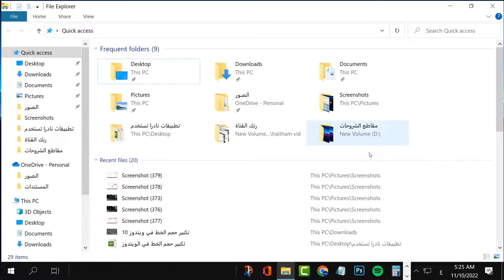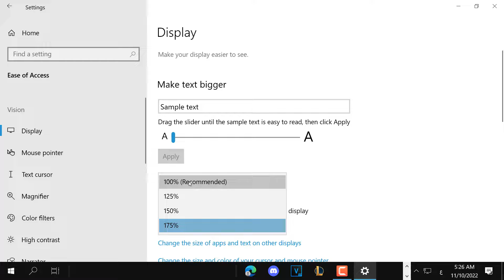كيفية تكبير و تصغير حجم الايقونات و البرامج في ويندوز 10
في هذا الفيديو رح نشرح كيفية تكبير و تصغير حجم الايقونات و البرامج في ويندوز 10